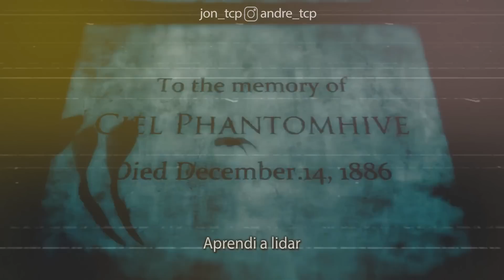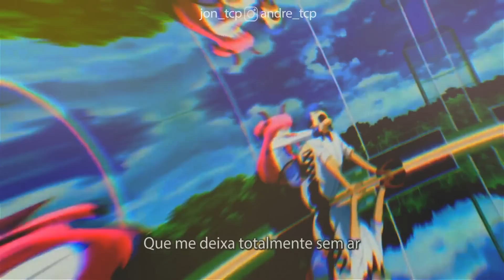EXISTÊNCIA 3 |KAKASHI, CIEL, YUI, YURI| TCPmusic prod.MORS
Essa música estará no SPOTIFY e DEEZER ainda nesta semana, SEGUE
TORNE-SE MEMBRO pra saber tudo do canal antes de todo mundo, ter bate-papo com a gente e outras vantagens!
_---LEIA MAIS
✧ segue no Instagram @andre_tcp  e @jon_tcp
BEAT: MORS

_________ÁREA DO EDITOR_________
LETÍCIA LIMA

NOTA:

Voz e produção: TCPunters
Edição: LETICIA LIMA